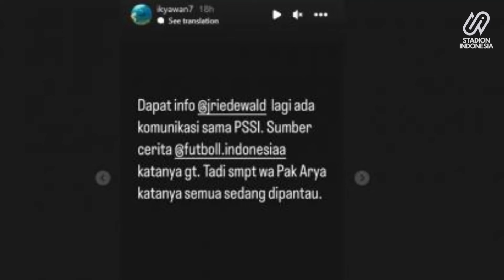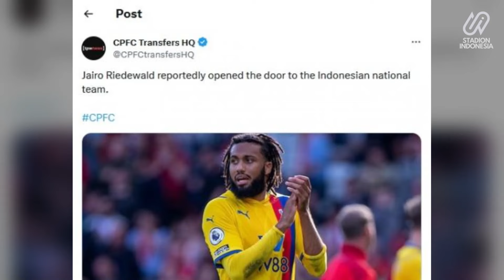Pemain Liga Inggris, Jairo Ngebet Segera Dinaturalisasi Shin Tae Yong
Jairo Riedewald